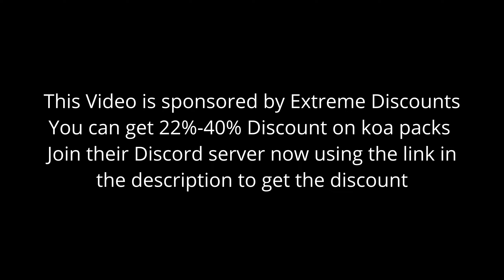UAC with One of the Strongest King of Avalon Player in the World - JM JOSE MARIA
Extreme Discounts Line Id : kevinn5100